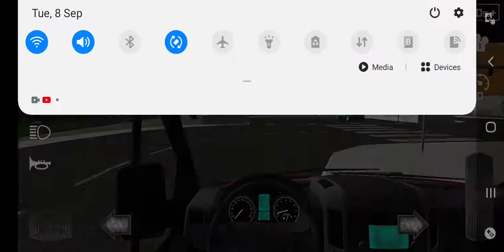Emergency ambulance simulator